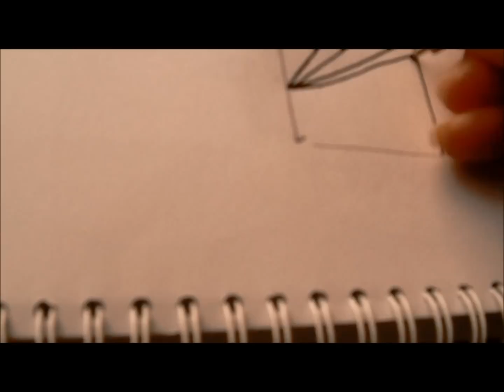How to draw tanglepattern Betweed